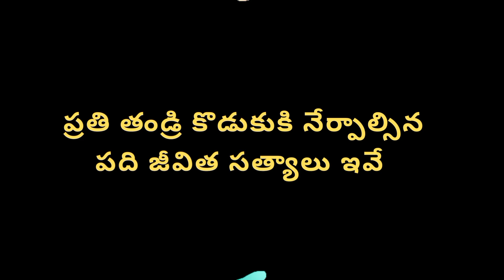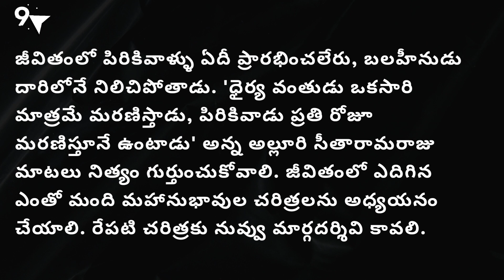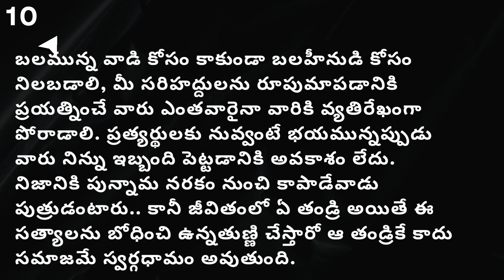తండ్రి కొడుకుకి నేర్పాల్సిన 10 అద్భుత జీవిత సత్యాలు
"Welcome to [ Sri for U ]! In this heartfelt video, we explore 10 Amazing Life Truths that every father should pass down to his son. From valuable life lessons to timeless wisdom, join us on this journey of guidance and inspiration. 💪👨‍👦

📝 Leave a comment sharing your own life lessons or thoughts on the video.